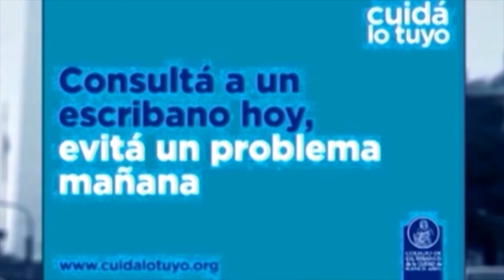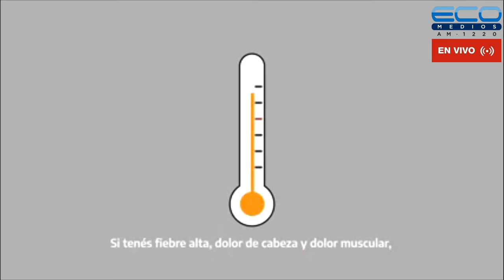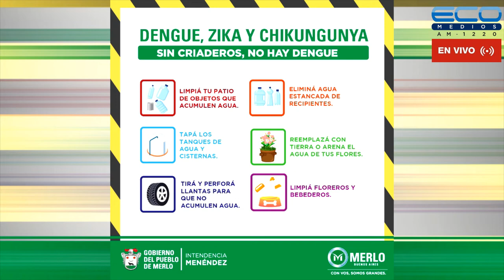ENTRE USTEDES Y NOSOTROS con Dr. Enriquez, Dr Osvaldo Sammartino 25-5-2022